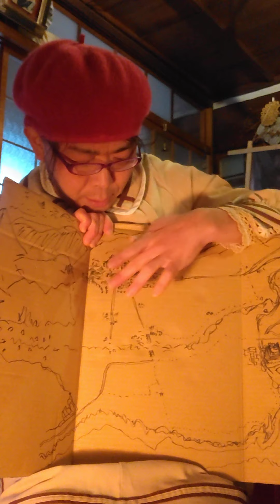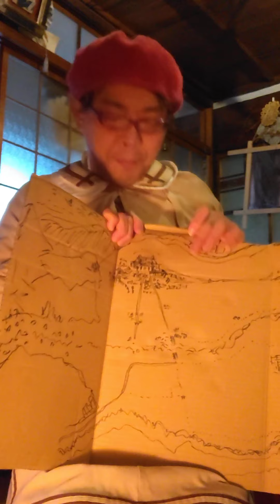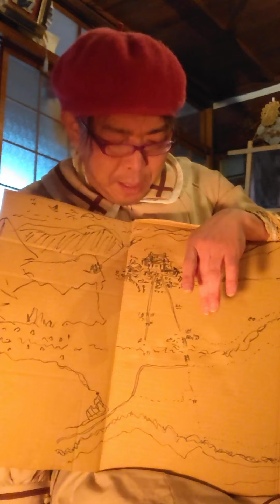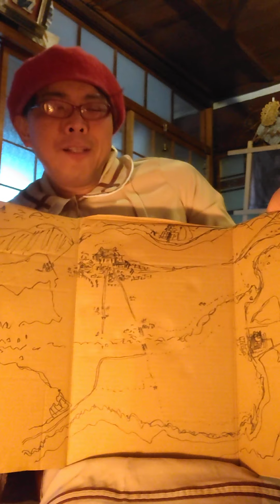【川中島合戦の深層】の深層に深窓の女傑の末裔？恵那神社